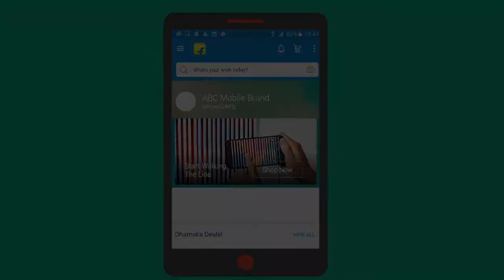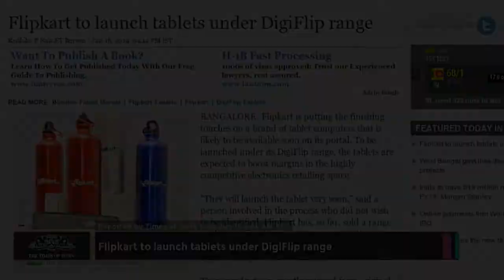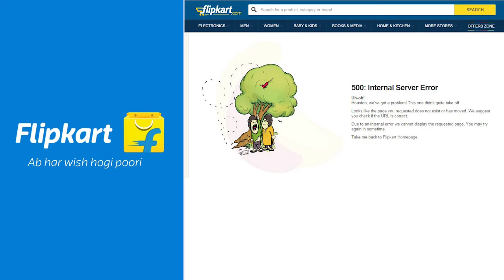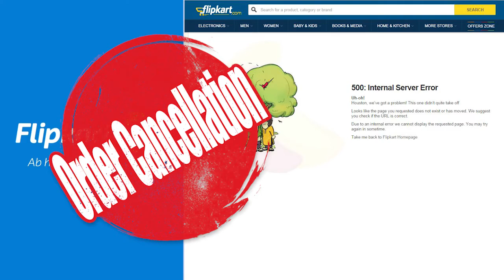Flipkart | The journey - Scrooch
Scrooch presents,

The journey of India’s largest e-commerce firm - FLIPKART
A journey of two shy IIT graduate who made up to the billionaire list.

Like if you like it. Share with others.
Comment in the comment section for suggestion.